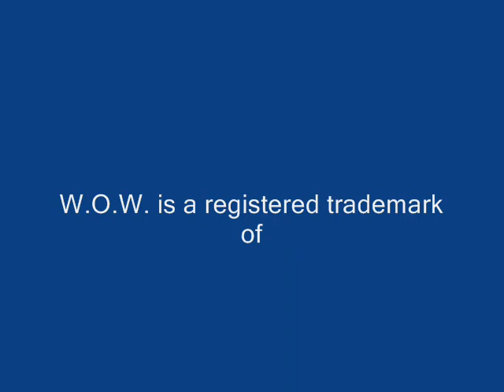2008 Paris To Ancaster Bike Race Video 1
The start of the 2nd wave - the majority of the racers.